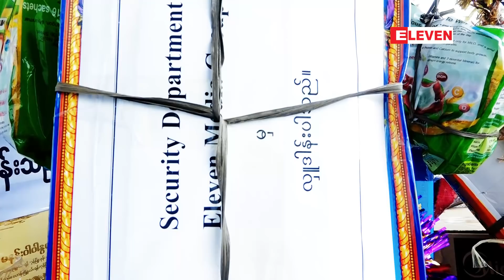EMG မိသားစု ( ၁၀ ) ၾကိမ္ေျမာက္ ကထိန္အလွဳေတာ္ ( ႐ုပ္သံအစီအစဥ္ )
■      EMG  မိသားစုမွ က်င္းပတဲ့  ( ၁၀ ) ၾကိမ္ေၿမာက္ ကထိန္ အလွဴေတာ္ကုိ ႏို၀င္ဘာလ ( ၁၁ )ရက္ေန႔  ဧရာ၀တီတိုင္းေဒသၾကီး၊ ဖ်ာပံုခ႐ိုင္၊ ေဒးဒရဲျမိဳ႕နယ္၊ သၾကားဟင္းအိုးၾကီး ေက်းရြာမွာ လွဴဒါန္းခဲ႔ပါတယ္။